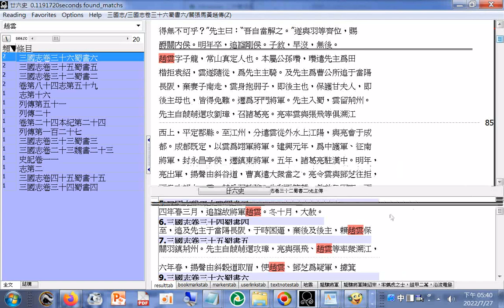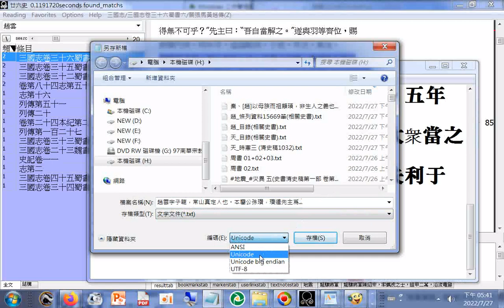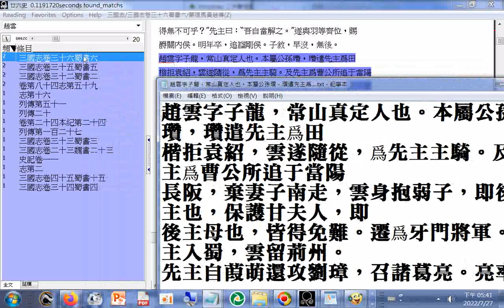三國志卷三十六蜀書六 關張馬黃趙傳(趙雲字子龍，常山真定人也。本屬公孫瓚，瓚遣先主爲楷拒袁紹，雲遂隨從，爲先主主騎。及先主爲曹公所追于當陽長阪，棄妻子南走，雲身抱弱子，即後主也，保護甘夫人，即後主母也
，皆得免難